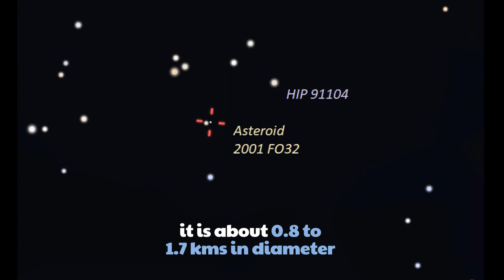Asteroid the size of the Golden Gate Bridge to zoom past Earth in March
An asteroid as wide as the Golden Gate Bridge is long will hurtle past Earth next month. But although it will be the biggest and speediest asteroid to fly by our planet this year, there's no reason to panic.